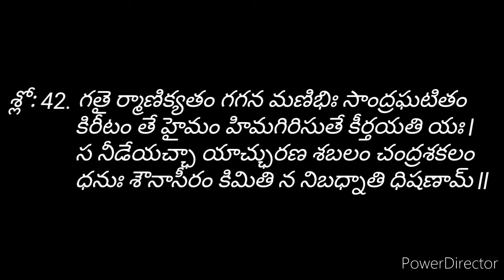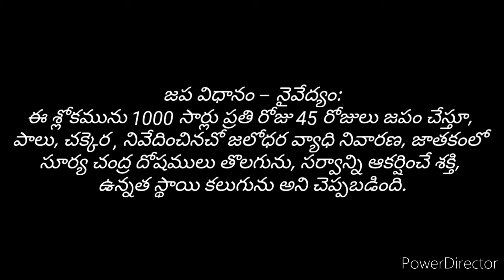సౌందర్య లహరి–42 Soundarya Lahari. 42వ శ్లోకము.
సౌందర్య లహరి – 42 / Soundarya Lahari.
42 వ శ్లోకము.

సర్వాకర్షణ కొరకు, జలోధర వ్యాధి నశించుకుపోవుటకు, సూర్య చంద్ర దోషముల నివారణ.

శ్లో: 42. గతై ర్మాణిక్యతం గగన మణిభిః సాంద్రఘటితం
            కిరీటం తే హైమం హిమగిరిసుతే కీర్తయతి యః l
            స నీడేయచ్ఛా యాచ్ఛురణ శబలం చంద్రశకలం
            ధనుః శౌనాసీరం కిమితి న నిబధ్నాతి ధిషణామ్ ll

తాత్పర్యము :
అమ్మా! మంచు పర్వత రాజ పుత్రికా ! నవ రత్నముల తత్వమును పొందిన సూర్యులచే కూర్చబడిన చక్కగా రత్నములు పొదుగబడి బంగారముతో చేయబడిన నీ కిరీటమును ఏ సాధకుడు కీర్తించుచున్నాడో అతడు కిరీటము యొక్క కుదుళ్ళ యందు బిగింపబడిన రత్నముల యొక్క కాంతులతో చిత్ర విచిత్రముగా మెరయుచున్న చంద్ర రేఖను చూచి ఇంద్రుని ధనుస్సు అని ఎలా తలచకుండా ఉండును, తలచును కదా.

జప విధానం – నైవేద్యం:
ఈ శ్లోకమును 1000 సార్లు ప్రతి రోజు 45 రోజులు జపం చేస్తూ, పాలు, చక్కెర , నివేదించినచో జలోధర వ్యాధి నివారణ, జాతకంలో సూర్య చంద్ర దోషములు తొలగును, సర్వాన్ని ఆకర్షించే శక్తి, ఉన్నత స్థాయి కలుగును అని చెప్పబడింది.

Soundarya Lahari – 42.

SLOKA – 42
Attracting Everything and Curing Diseases caused by Water,  Remedy for sun and moon related problems
Gathair manikyatvam gagana-manibhih-sandraghatitham. Kiritam te haimam himagiri-suthe kirthayathi yah; Sa nideyascchaya-cchurana-sabalam chandra-sakalam Dhanuh saunasiram kim iti na nibadhnati dhishanam.

Translation :
Hey daughter of the ice mountain, he who chooses to describe, your crown, bedecked with shining jewels, which are but the transformed form, and arranged very close to one another, of the twelve holy suns, will see the crescent in your crown, in the dazzling light of those jewels, and think them as a rainbow, which is but the bow of Indra.

Chanting procedure and Nivedhyam (offerings to the Lord) :
If one chants this verse 1000 times a day for 45 days, offering milk and sugar as prasadam, it is said that one would overcome water related diseases and attraction towards everything.

BENEFICIAL RESULTS:
Cures oedema, urinal diseases, gives power to attract others.
Literal Results:
Remedy for sun and moon related problems in the natal chart. Attaining high position and accumulation of gems.